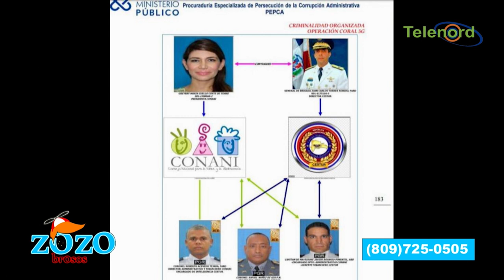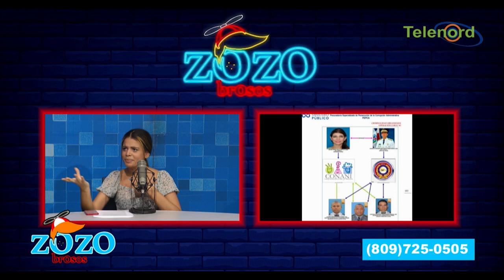Caso Coral 5G se habría robado dinero hasta del CONANI